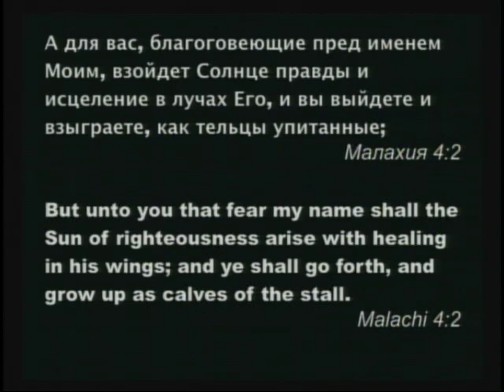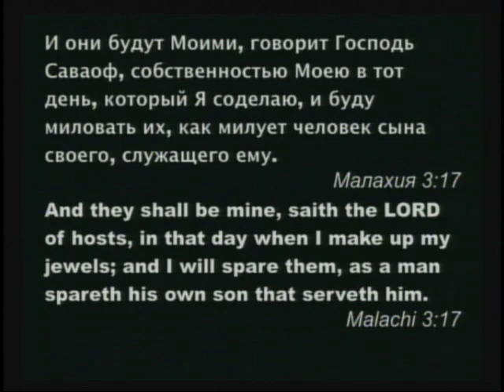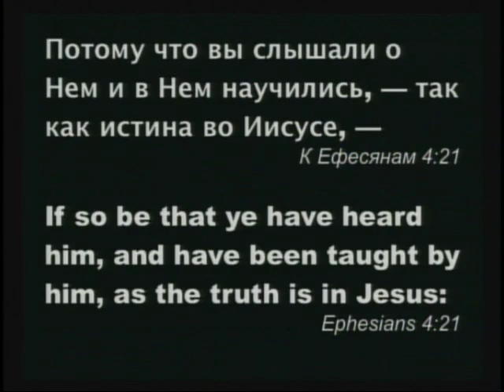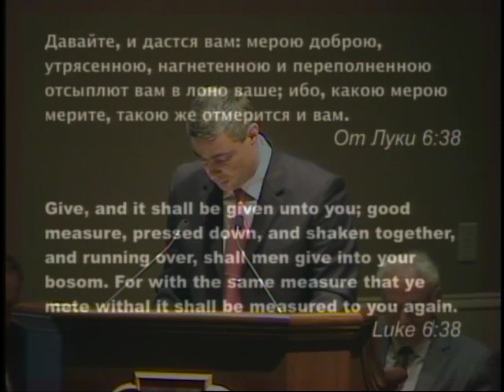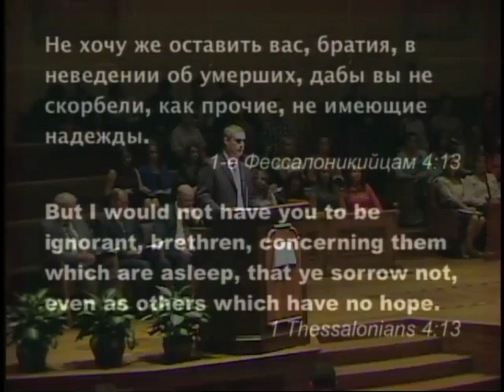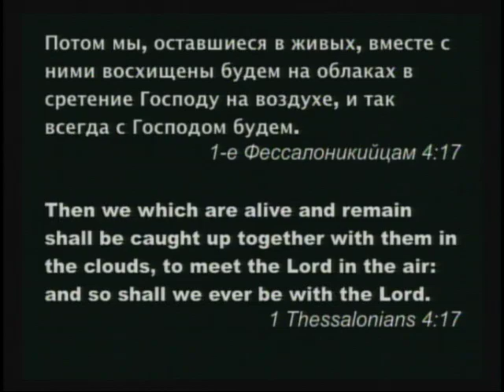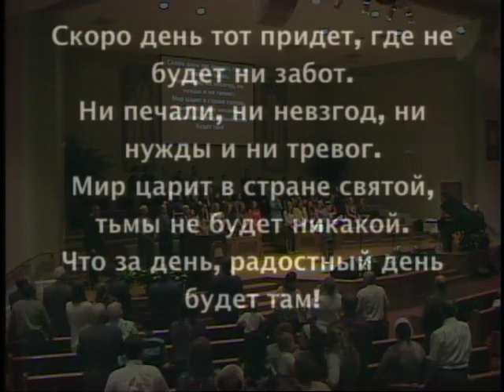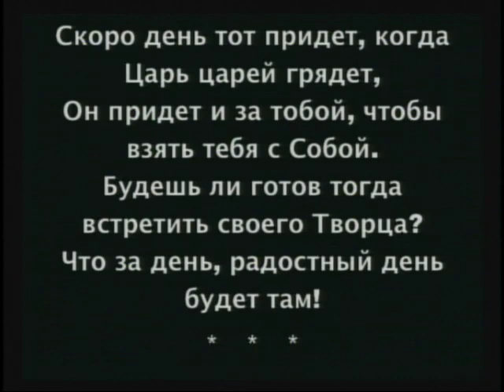08.30.2015pm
Charlotte, NC